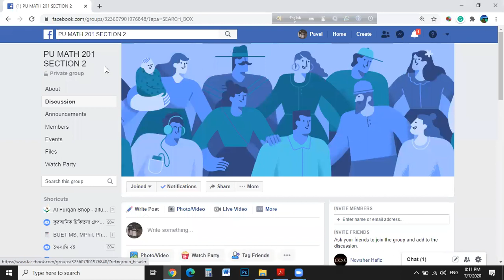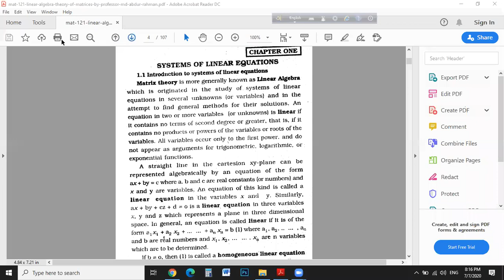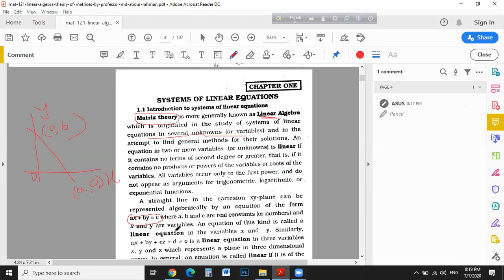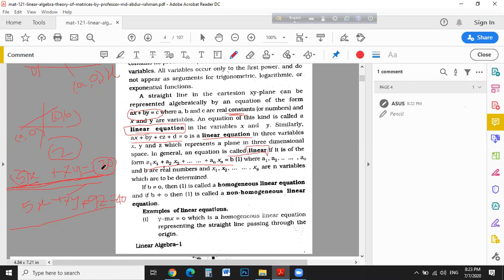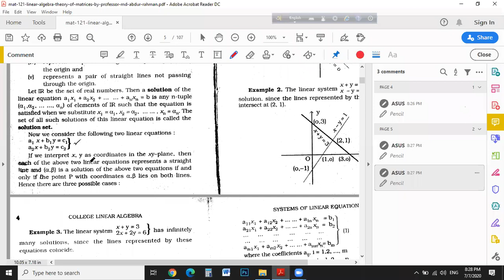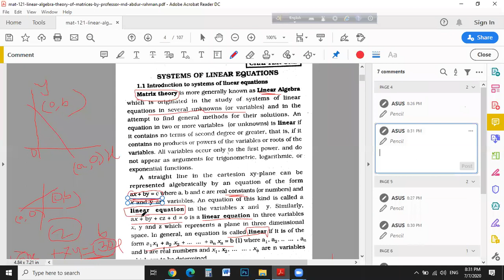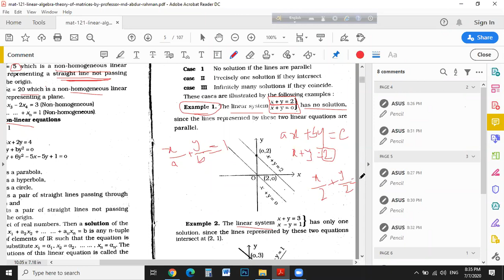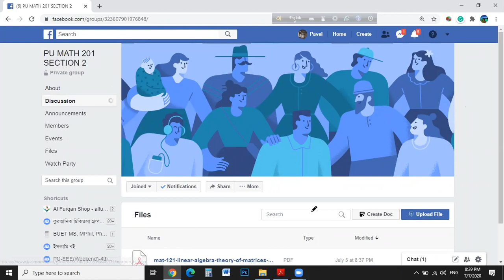MATH 201 SECTION 02 LECTURE 03 1st part